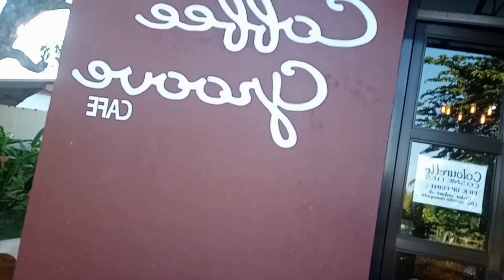Road trip to the cliff house and coffee groove